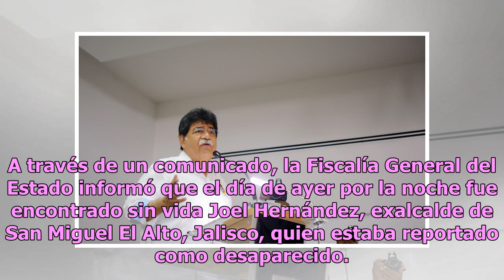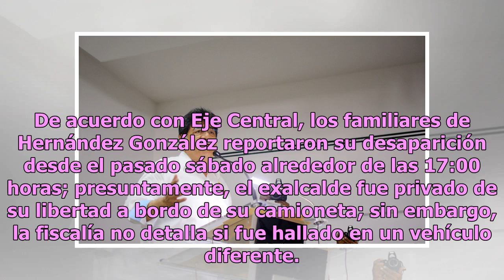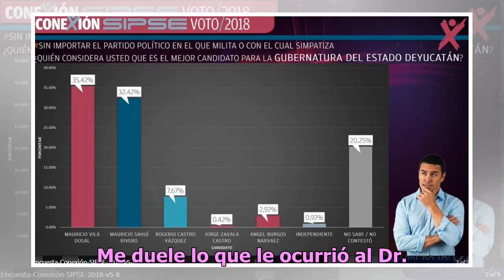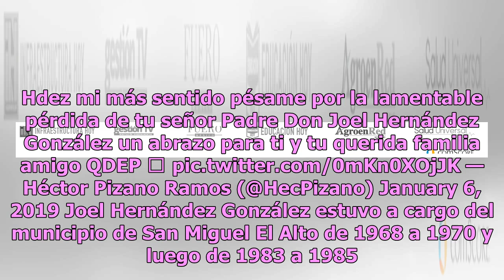Hallan sin vida a exalcalde priista de Jalisco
A través de un comunicado, la Fiscalía General del Estado informó que el día de ayer por la noche fue encontrado sin vida Joel Hernández, exalcalde de San Miguel El Alto, Jalisco, quien estaba reportado como desaparecido. De acuerdo con Zócalo, la fiscalía explicó que el cuerpo de Joel, de 77 años d...